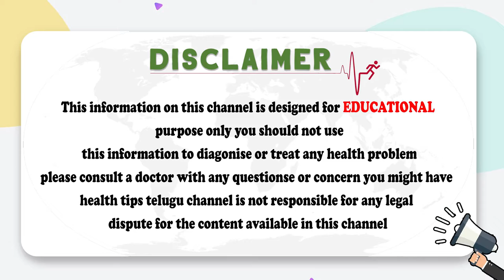Telugu Actress Pragathi GYM Workout || Celebrity Fitness Secret || Socialpost Healthcare